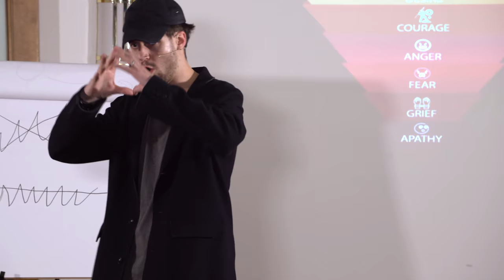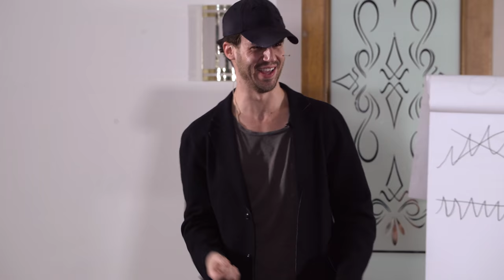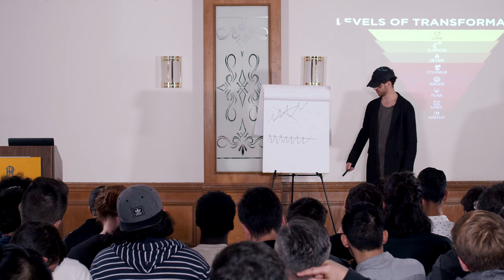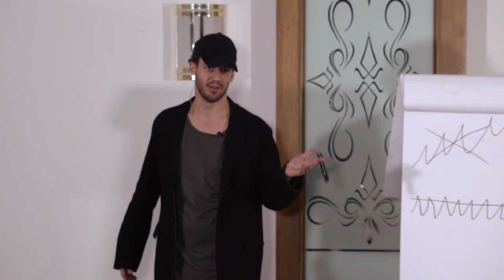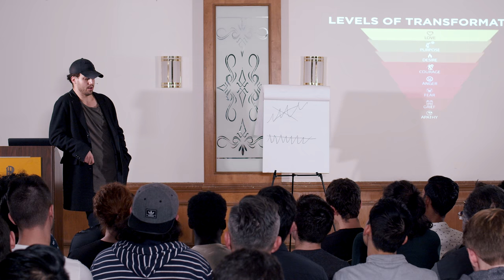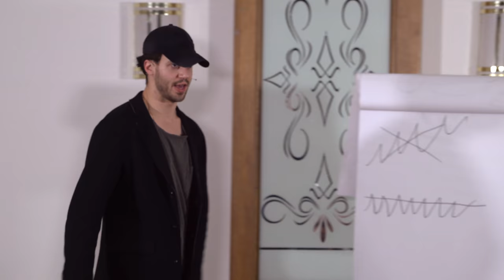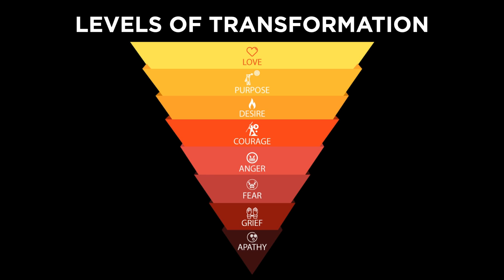Julien Blanc Gives It To You RAW... Triggering Success Advice That EVERY Successful Person Knows!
No BS, no hype, no nonsense... This video is as REAL as it gets!

JULIEN's INSTAGRAM: @julienhimself

Julien Blanc reveals the top reasons why people don't become successful as well as how incredibly successful people think!

In this video, you will learn how to be successful in life by understanding how successful people think and cultivating that same success mindset... Brace yourself for the TRUTH about success!